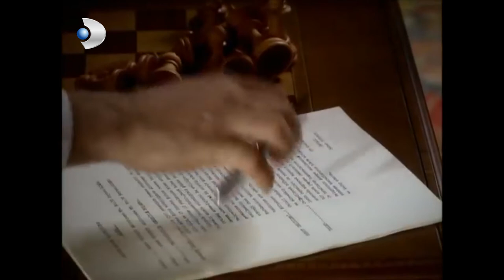Hanımın Çiftliği 40.Bölüm - Özet